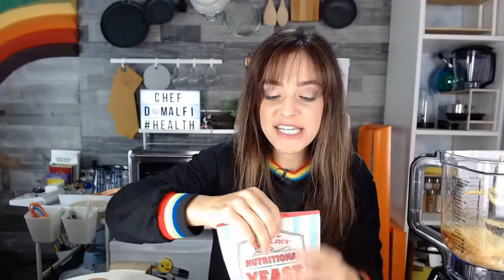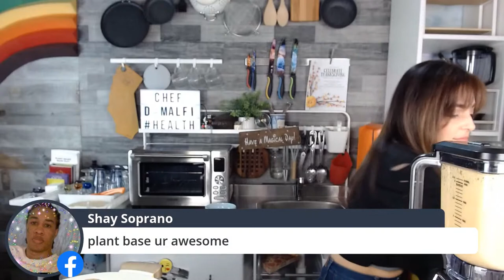Cheesy Broccoli Soup | Plant-Based Made Easy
Here is a wonderful dairy-free recipe for CHEESY BROCCOLI SOUP.

I'm Chef D Malfi -- the creator and host of Plant-Based Made Easy. As a chef of 15 years and an Integrative Nutrition Health Coach, my passion is helping people to heal and thrive with the power of food. With a plant-based diet, you will be healthier, live longer, and contribute to a better world! I share simple-to-make, healthy, and delicious recipes to help you on your plant-based journey!